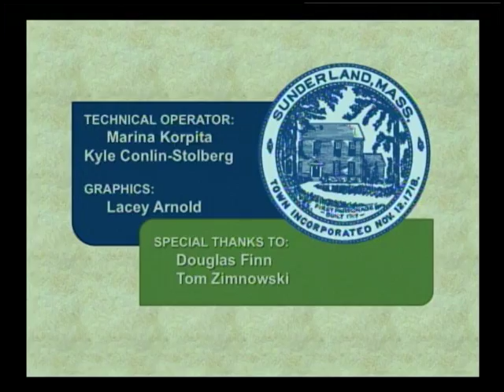Sunderland Selectboard - March 14, 2016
A regularly scheduled meeting of the Sunderland Selectboard. Recorded by Frontier Community Access Television in the Sunderland Town Offices in Sunderland, MA.